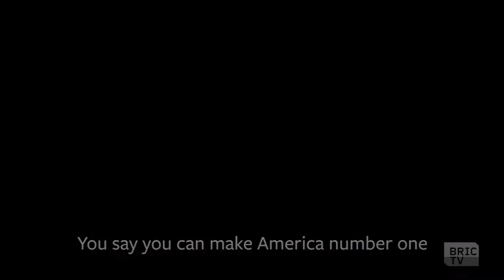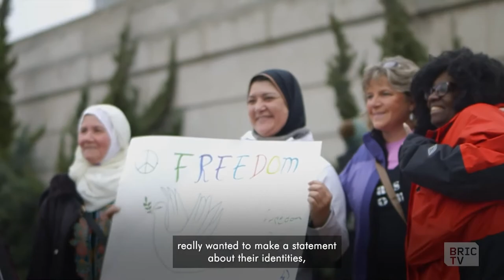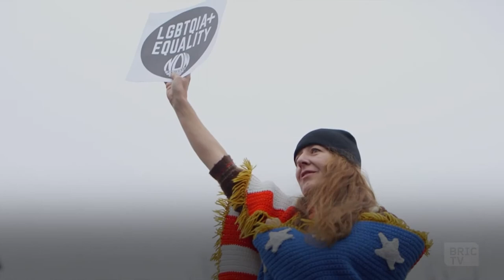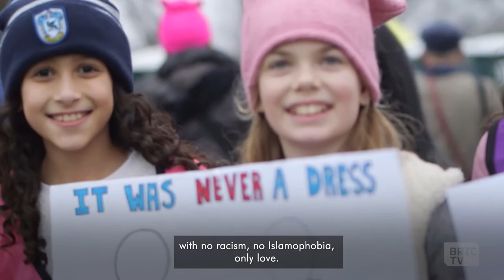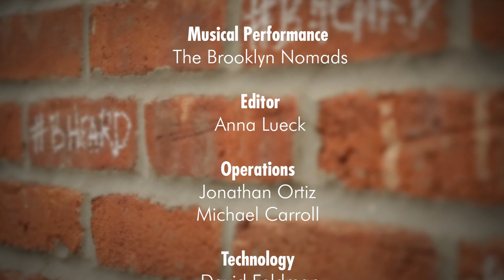BHeard Amplified Town Hall "Onwards: The Future of Arab-American Activism"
As a new administration takes office in the midst of a global pandemic and deep divides, a new generation of Arab activists is expanding its political reach through education and organizing in Brooklyn and beyond. They’re pursuing leadership roles and activating an Arab voter base to increase the community’s influence and engagement about the issues they stand for -- whether it’s immigration and affordable housing, or vaccine equity and criminal justice reform.

As part of our BHeard Amplified initiative, we are hosting a town hall discussion about the biggest challenges facing the Arab community in the U.S. today and the future of activism for the nearly 4 million population. Join us for a panel discussion with Yafa Dias, Somia Elrowmeim, Mohammed Missouri, and Vetnah Monasser. Moderated by Brian Vines. Musical Performance by The Brooklyn Nomads.